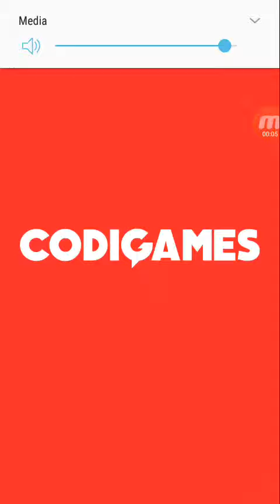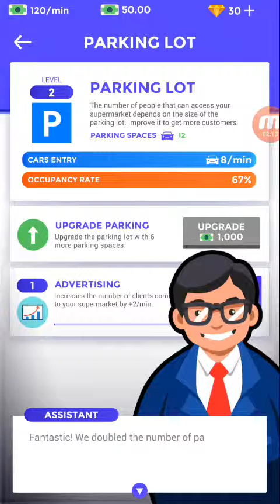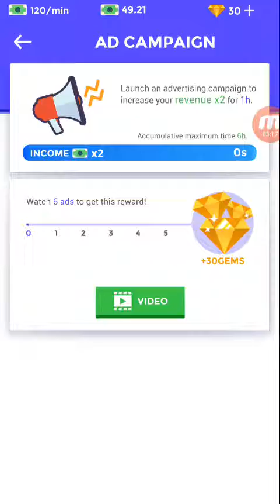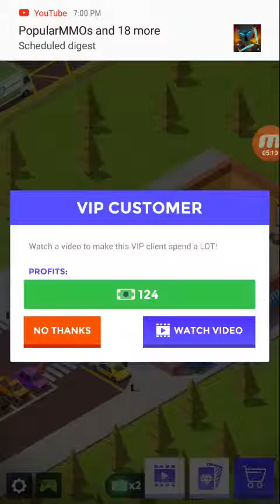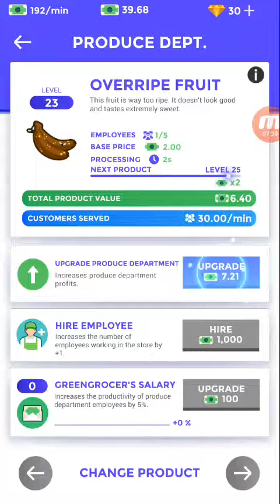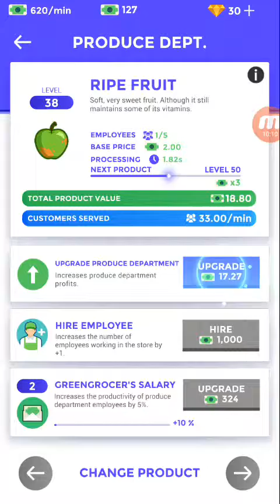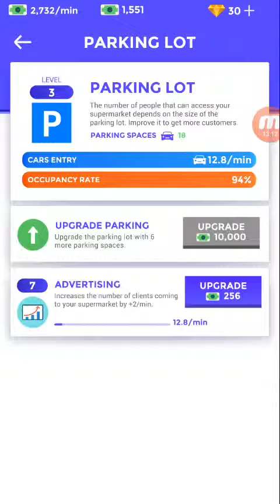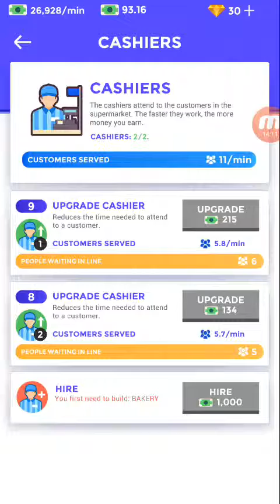ldIe supermarket Tycoom-Thiny Shop 1